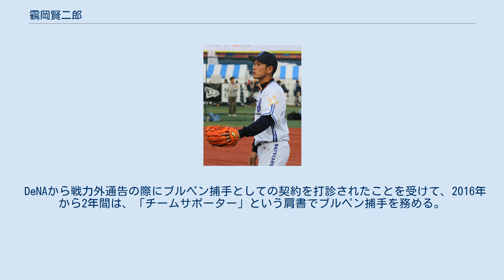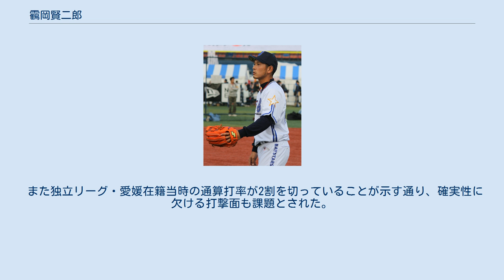靍岡賢二郎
靍岡 賢二郎（つるおか けんじろう、1987年7月7日 - ）は、埼玉県川口市出身の元プロ野球選手（捕手、右投右打）・コーチ。
 苗字の「靍」（「雨かんむり」に「隹」と「鳥」）は環境依存文字であるため、一部Webサイトにおいては常用漢字である「鶴」に置き換えた「鶴岡」、平仮名に置き換えた「つる岡」やカタカナに置き換えた「ツル岡」の表記も用いられる。
「雨かんむり」に「鶴」を書いた「靏岡」は誤り。
 春日部共栄高校時代は強肩強打の捕手として知られ、3年時に主将兼4番打者として夏の埼玉県大会の決勝戦進出に貢献。
決勝戦では2年生エース投手の木村文和を擁する埼玉栄高校と対戦、1対4と3点リードされた9回表二死満塁の場面で、2ストライクと追い込まれながら同点打となる走者一掃の3点適時三塁打を木村から放った。
続く5番・射手矢大輔の適時二塁打によって勝ち越した春日部共栄はそのまま5対4で逆転勝利し、甲子園への出場を決めた。
甲子園初戦では平田良介・辻内崇伸らを擁する大阪桐蔭高校と対戦、7対9で敗れたが、自身は辻内から中堅バックスクリーンへ本塁打を放つなど5打数2安打の成績を残した。
 同年秋にはAAAアジア選手権の日本代表に選出。
この時のチームメイトには前述した平田・辻内のほか、田中将大・山口俊・堂上直倫ら、後にプロ入りする選手が数多くいた。
 高校卒業後は将来アマチュアの指導者になるという目標を実現するためプロ志望届を提出せず、大学卒業後にプロ入りすることをもう一つの目標として日本体育大学に進学。
しかし首都大学野球公式戦での出場機会には恵まれなかった。
その一方で、大学への在学中に小学校・中学校・高校の体育科の教員免許を取得。
取得に向けて母校の春日部共栄高校で教育実習へ臨んだ際には、2009年のドラフト会議で北海道日本ハムファイターズからのドラフト1位指名を受けて投手で入団した中村勝を教えている。
 2010年、四国・九州アイランドリーグの愛媛マンダリンパイレーツに入団。
45試合に出場し、89打数16安打で打率.180・1本塁打・10打点の成績を残した。
 2010年10月28日のドラフト会議で、横浜ベイスターズから8巡目で指名。
全12球団で68人が指名されたこの会議で最後の指名選手であったが、11月11日に契約金700万円・年俸500万円（金額は推定）という条件で契約した。
背番号は、姓の読みとポジションが同じ鶴岡一成が2008年シーズン途中までの横浜在籍中に付けた「57」。
 DeNAへの入団後は、3年目の2013年まで一軍公式戦への出場機会がなかった。
イースタン・リーグの公式戦では、1年目の2011年に54試合の出場で打率.244の成績を残したが、2年目の2012年には35試合の出場で打率.213にとどまった。
2013年には、32試合の出場で打率.186と低迷している。
 2014年には、支配下登録の捕手が5人しかいないというチーム状況に加えて開幕から一軍で正捕手として起用されてきた黒羽根利規が4月11日に骨折で戦線を離脱した。
このため、同月19日に入団後初の出場選手登録を果たした。
同日の対広島東洋カープ戦（横浜スタジアム）8回表から、捕手として一軍公式戦初出場を果たす。
翌20日の同カードでは「8番・捕手」としてスタメンに起用されると、前田健太から一軍での初安打を記録した。
シーズン通算では、一軍公式戦24試合の出場で打率.267、2打点という成績を残している。
 2015年には、イースタン・リーグ公式戦54試合に出場した。
一塁手や指名打者にも起用されたほか、打率.244という成績を残したが一軍公式戦への出場機会はなかった。
10月25日に球団から戦力外通告を受けたことを機に現役を引退した。
 DeNAから戦力外通告の際にブルペン捕手としての契約を打診されたことを受けて、2016年から2年間は、「チームサポーター」という肩書でブルペン捕手を務める。
2017年11月6日、2018年シーズンより、二軍バッテリーコーチ補佐兼育成担当に就任することが発表された。
四国アイランドリーグplusからドラフト会議での指名を経てNPBに入団した選手で、NPBチームのコーチに就任するのは靍岡が初となる。
3年ぶりの...